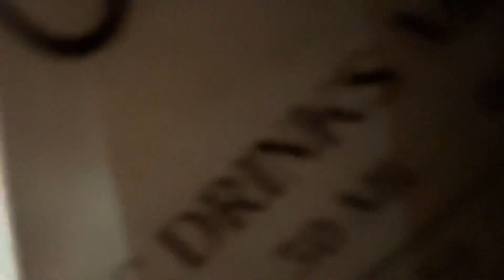तमर खोलाको तोङ्बा झम्सिखेलमा Jhuma Limbu संग